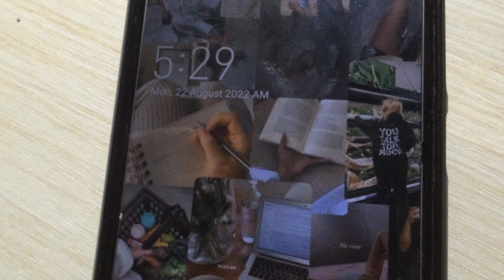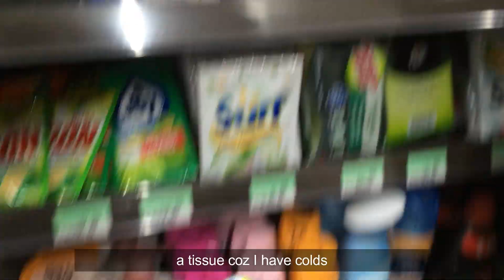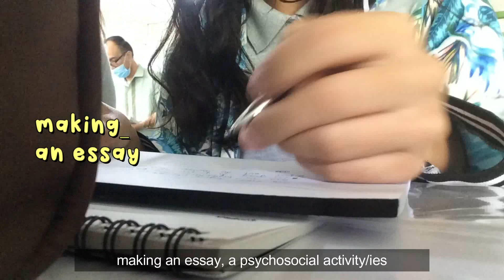Highschool life in Philippines📝 FIRST DAY OF F2F CLASSES *STEM student* Filipino highschool student📚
Please watch in 1080p or 4k HD for better quality 😊

Hey, sunshine's! welcome back to another vlog. 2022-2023 school year is officially starts! Another page of shs diaries, my senior high school life :) it's now season2, thank u for joining me! more school vlog this year. Thank you so much for supporting this channel, love ya'll! *please*

0:00 intro
0:45 early morning, going to school
1:40 @ school
1:55 morning classes
3:15 recess (break time)
4:30 classes after recess
6:10 lunch break
7:22 afternoon classes

Background noise, Typos & Grammatical error ahead *peace*